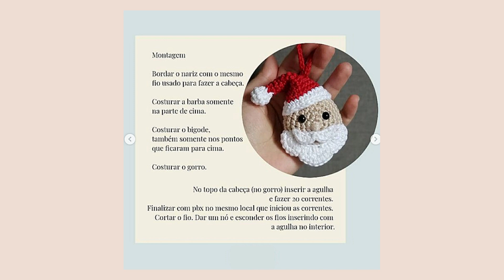PAPAI NOEL AMIGURUMI para árvore de Natal passo a passo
Receita de Papai Noel de crochê para enfeite de árvore de Natal. Super rápido e fácil de fazer. É uma ótima opção para gerar uma renda extra e também um belo presente.